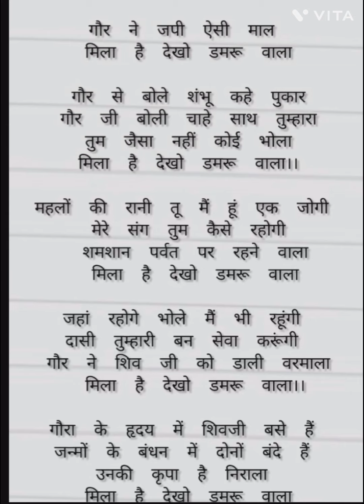गौरा ने इसी जपी माला